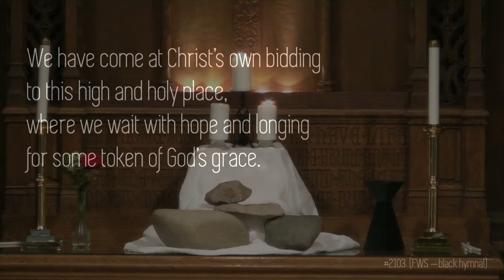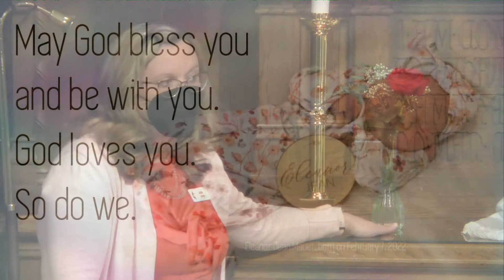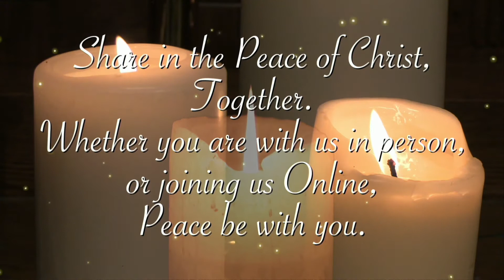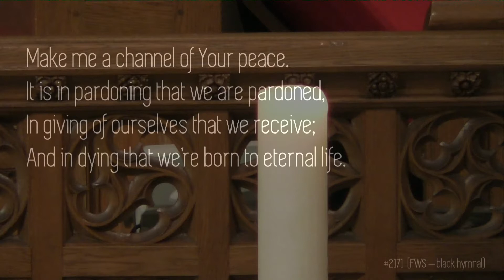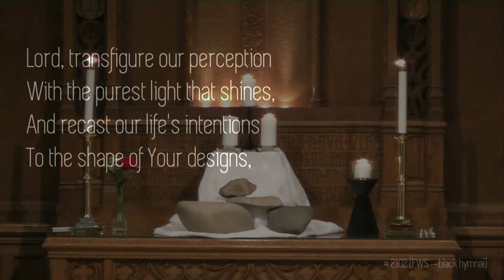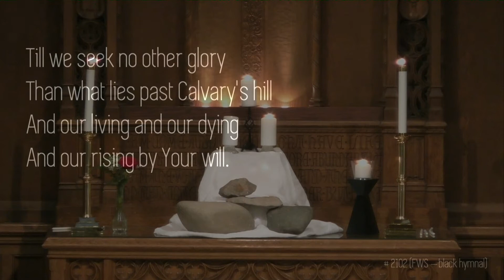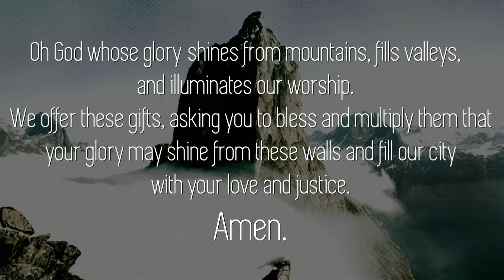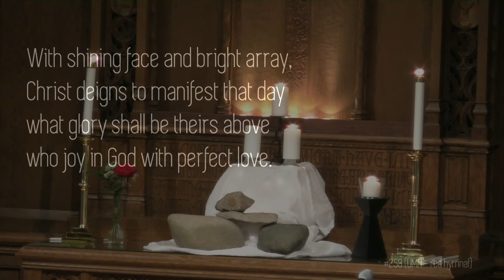[HD 1080p]Kalamazoo FUMC-February 27th, 2022 "I'd Like to Stay on the Mountain" 10AM Worship Service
On this Sunday we climb the mountain with the disciples, Peter, James and John, to see the glory of Christ revealed and the truth affirmed that Jesus is the Son of God. Transfiguration Sunday plays an important and pivotal role in our journey of discipleship just as it did for the disciples then. On this day, seeing Christ’s glory we will sing of the glory of God and give praise. This “mountain top” experience will prepare for a new trajectory that begins on Ash Wednesday, when we turn our hearts and minds towards Jesus’s journey to the cross of crucifixion during the season of Lent. But for now, on this day, we’ll linger with the disciples up on the mountain seeing and praising Jesus in all his glory.

Join us in person or online for worship on Sundays at 10am. If you’re joining us in person, please review our updated Covid practices.

Led by: Rev. Matt Weiler
Luke 9:28-43

First United Methodist Church in Kalamazoo, Michigan is a reconciling congregation, open to all. We are committed to social justice.

Thank you for joining First United Methodist Church of Kalamazoo in worship. Join us every Sunday at 10AM for livestreamed worship on YouTube, Follow us on social media to stay up to date on how FUMC is helping spread love and joy throughout our community.

Zoom links for classes and fellowship are available as requested. Thank you!

Text to Give (Ask a moderator for the phone number)
Mailing Checks to FUMC Kalamazoo